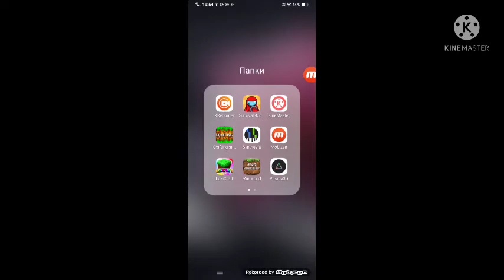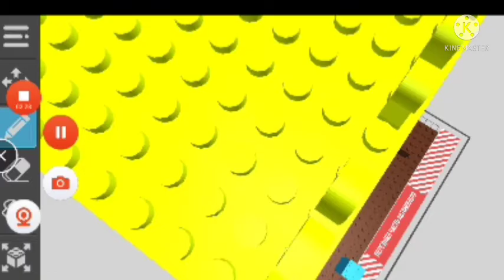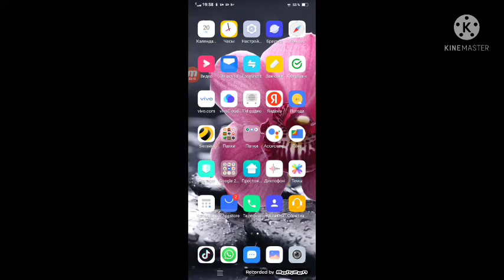20th century fox news app and wanted to let you know that I have a great day and I will be in